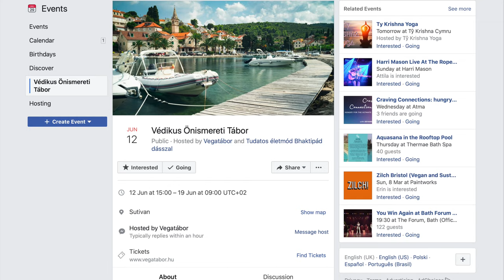:) Miről fogunk beszélni? Bhaktipád dász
Bhaktipád dász